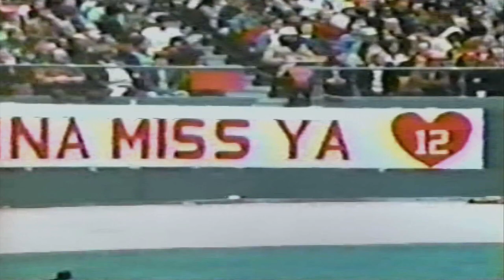62. John Brodie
This clip contains various highlights of quarterback John Brodie who was with the 49ers from 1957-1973.

The idea behind this playlist is to start the first highlight and let it roll through them all, or as long as you can.  I spent many many years acquiring these highlights on VHS tapes and then copying pieces of each to compile a highlight film.  This was all completed in the early 2000s.  It is meant to jump you all around the 49er world through the end of 1998, after which Steve Young's concussion and subsequent retirement ended the Niners 17 years of dominance.